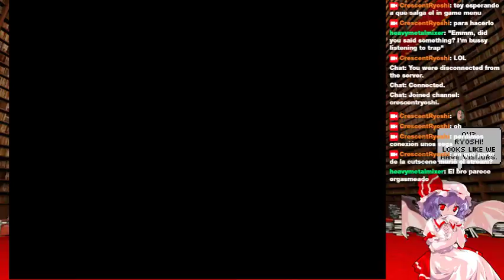God Eater Resurrection, Part 2 - Here we go baby, weapon choosing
God Eater Resurrection Playthrough Part 2, technically part 1 but oh well, details details.